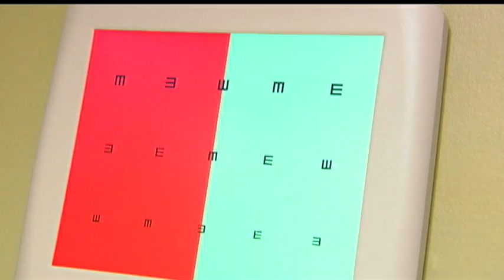Eye Exams: Clearly A Bright Idea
You may be cutting back on doctor visits because of the economy. is showing you why having your eyes checked is clearly a bright idea.